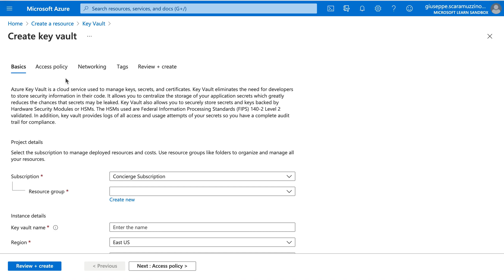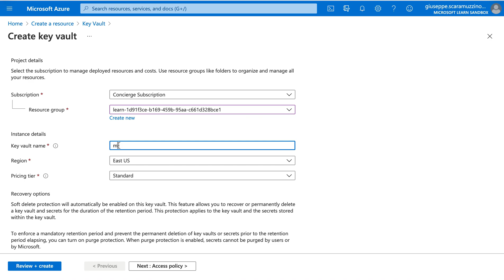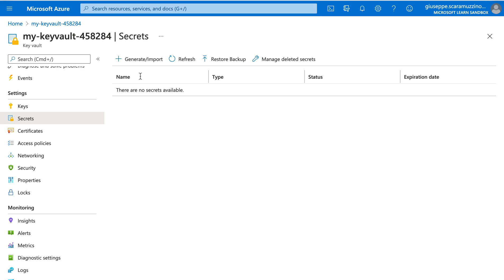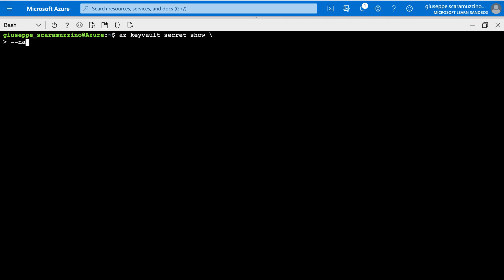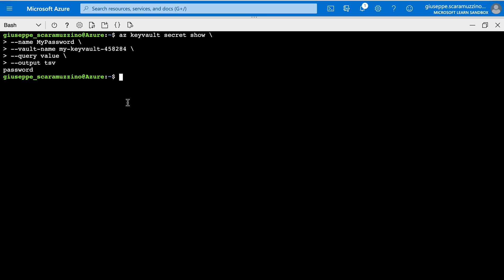How to manage password in Azure Key Vault | Microsoft AZURE | Cloud | Azure tutorial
✅  How to manage password in Azure Key Vault | Azure Tutorial

Microsoft Azure, commonly referred to as Azure, is a cloud computing service created by Microsoft for building, testing, deploying, and managing applications and services through Microsoft-managed data centers. It provides software as a service (SaaS), platform as a service (PaaS) and infrastructure as a service (IaaS) and supports many different programming languages, tools, and frameworks, including both Microsoft-specific and third-party software and systems.

What is Microsoft Learn?
Microsoft Learn is a free, online training platform that provides interactive learning for Microsoft products and more.

Azure | Azure Tutorial | Microsoft Azure | Azure Fundamentals | Azure for Beginners | Azure Tutorial for Beginners | Azure Key Vault

🧑‍💻 Mentoring & Coaching

When I started my journey that led me to become a software developer the resources on which to study outside the academic environment were very few and often it was not clear which path to follow.
For this reason, I am open to Mentoring and Coaching you.

- If you are a student or have just graduated and want to start your career as a programmer
-If you work in another industry and would like to enter the world of programming
-If you need advice on the career you have undertaken